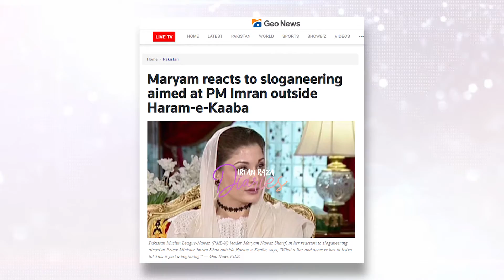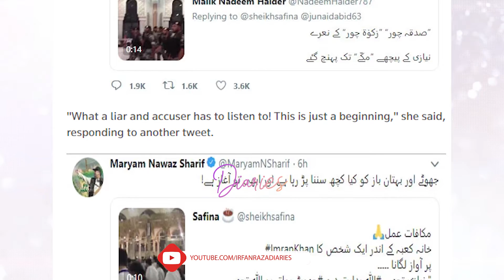Chor Chor Sloguns In PM shahbaz Sharif In Masjid Nabvi | Irfan Raza Diaries